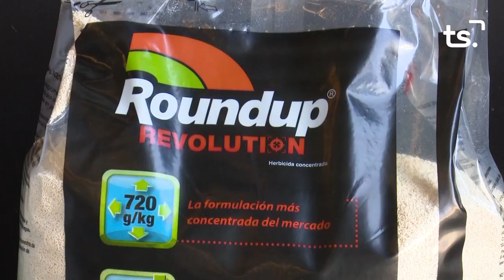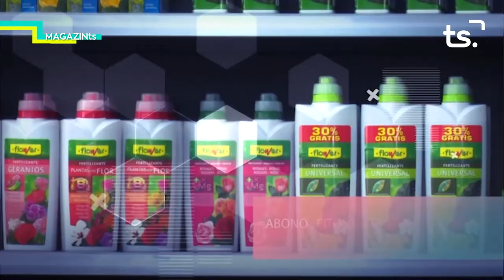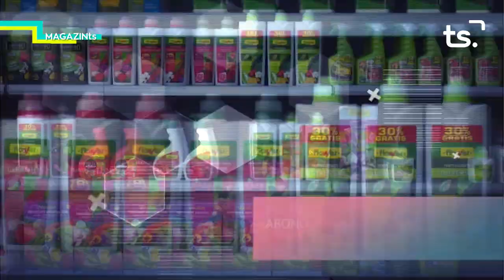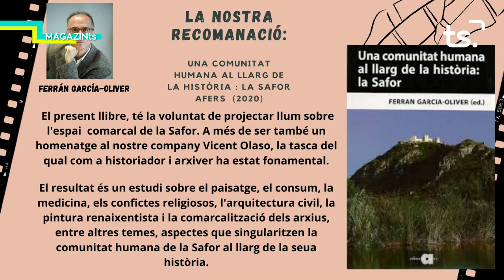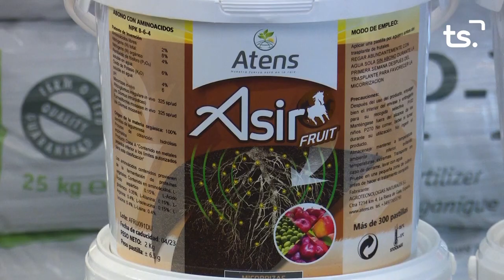MAGAZIN TS DIVENDRES SANT SEPULCRE GANDIA 2021 06 25